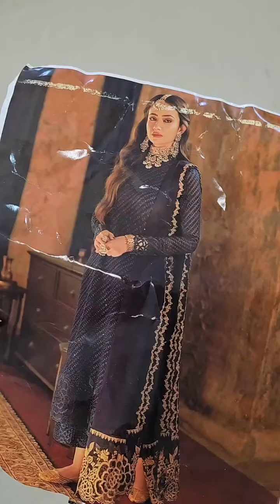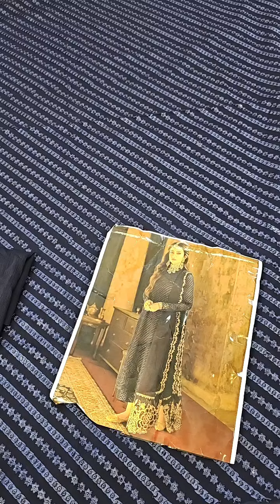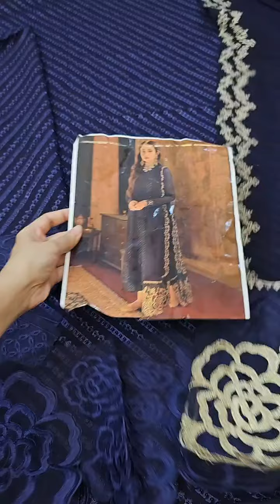Luxe by Azure Embroidered Chiffon Suits Unstitched 3 Piece AZ-125 Aqua Serene - Festive Collection